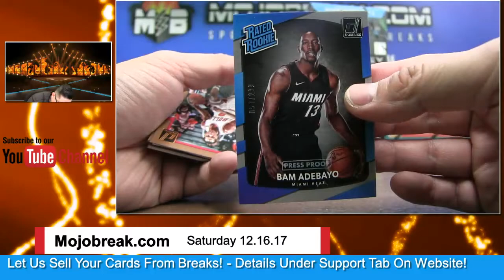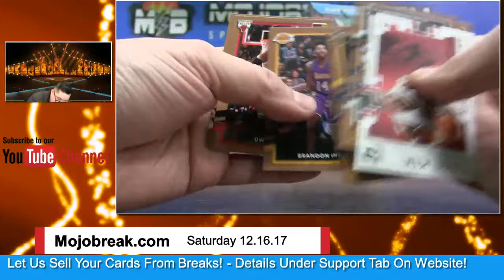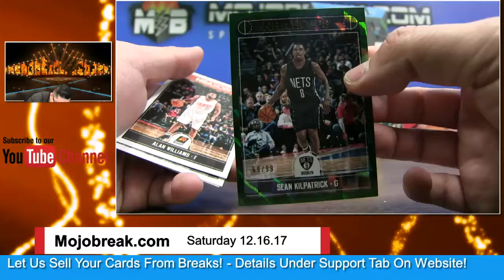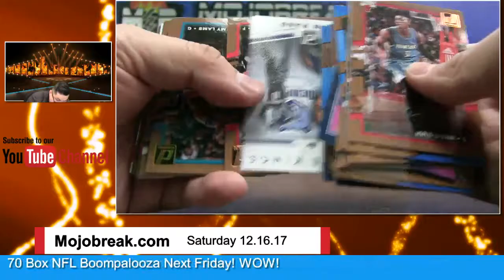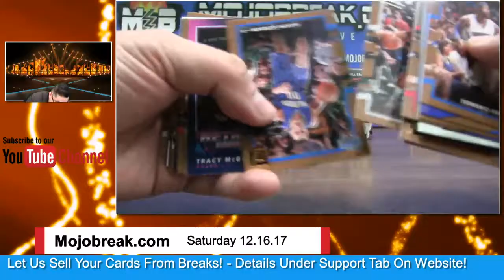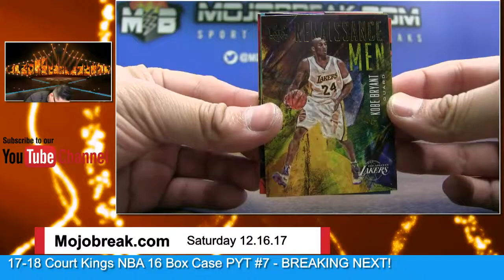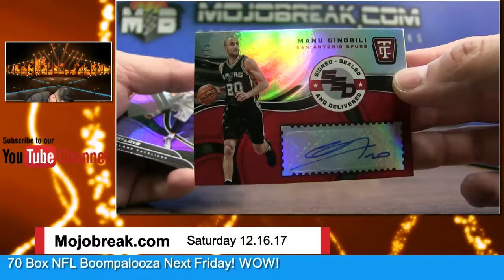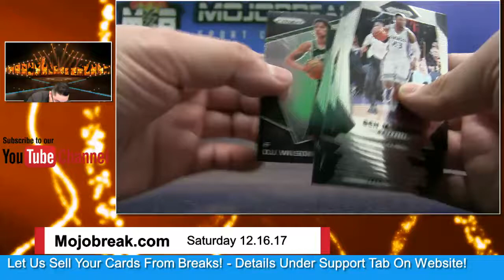12/16 - 2017-18 Panini NBA Basketball 8 Box Mixer eBay Break PYT #2